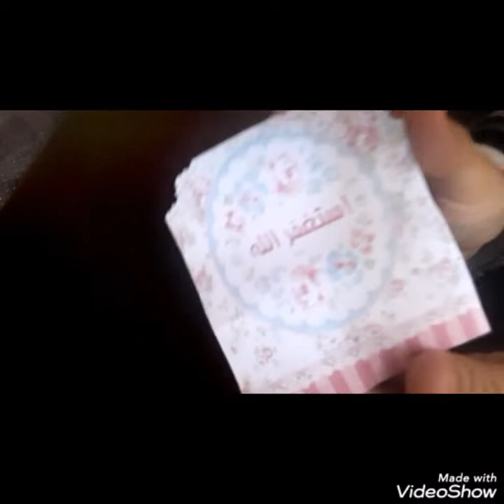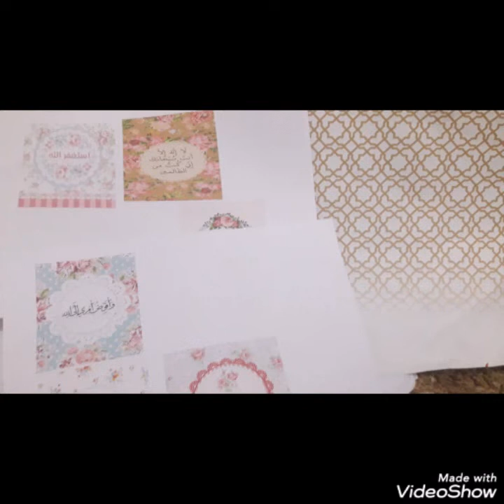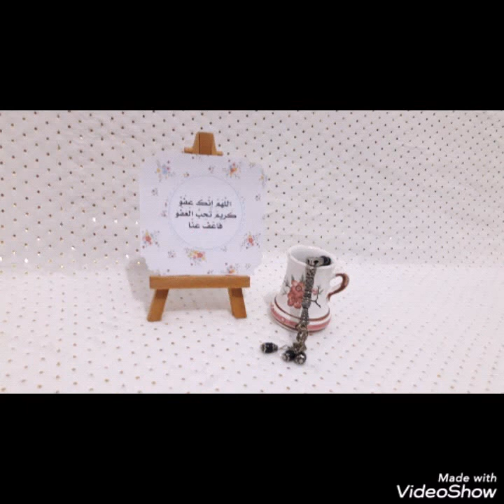فكرة كل يوم مع ذكر ودعاء فكرة رائعة